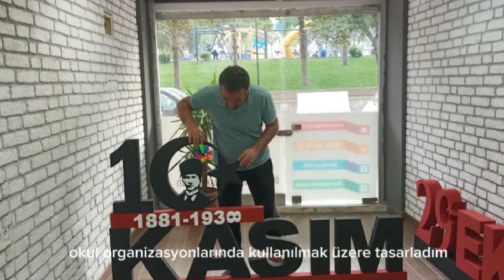10 Kasım Strafor Ve Köpük Yazı Yaptık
10 Kasım Köpük yazı
ı